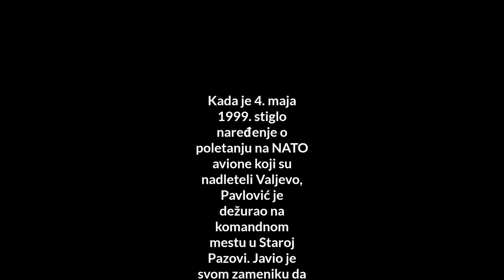Heroj Milenko Pavlovic